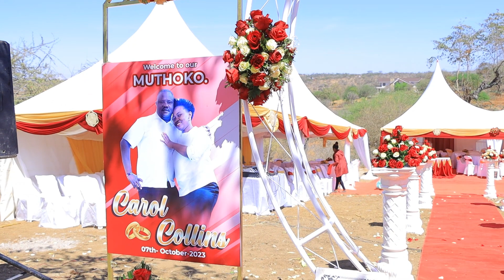carol weds collins at Kitui county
kwa kyenza- music gomma nayo mlipata